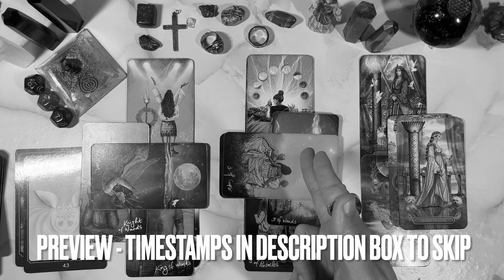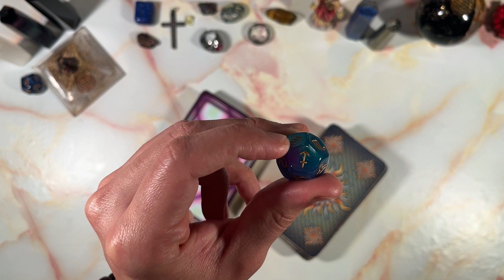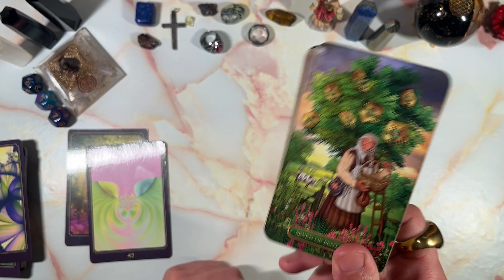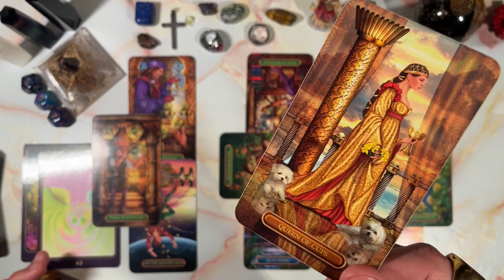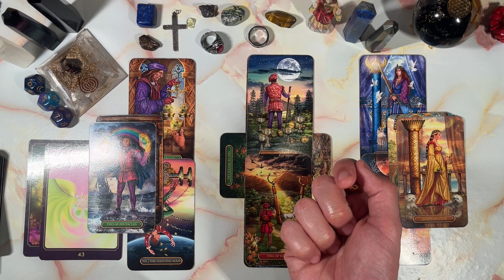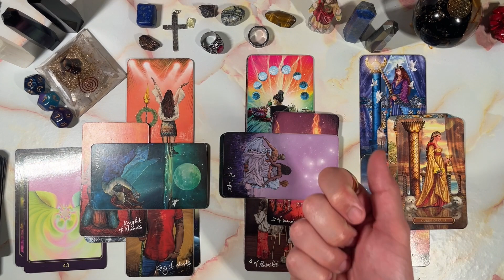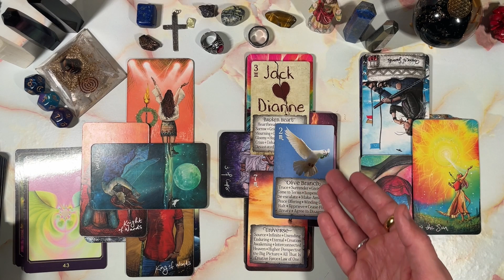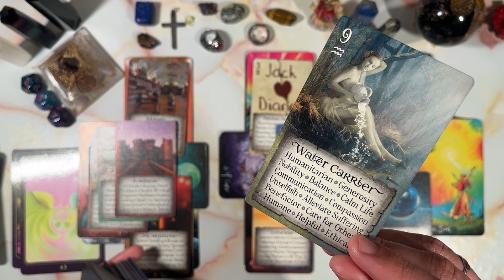ARIES ♈️ SPIRIT WANTED TO TALK ABOUT SOMETHING ELSE YALL.....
PERSONAL READINGS
MY LINKTREE 📶 ⬇️

TIMESTAMPS ⏰
Preview ~ 00:00
Intro ~ 00:39
Reading ~ 01:04
Outro ~ 17:36